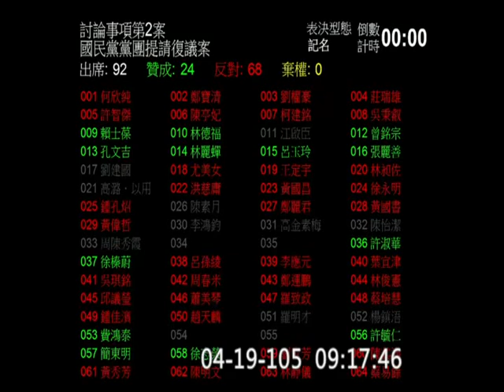20160419 表決 國民黨團所提復議 1. 促進轉型正義條例 付委 2. 調度司法警察條例 刑事訴訟法 付委 (有跳格) 院會【立法院演哪齣？】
裡面喊的是 "反對東廠" ; 新聞: (立院表決戰　藍委反對自己提案綠委鼓掌叫好)